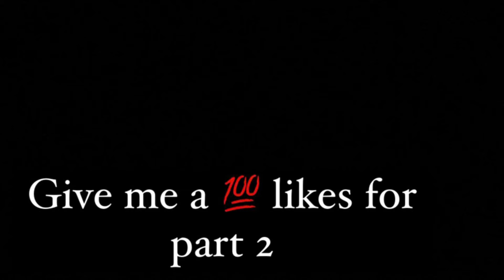WHATS YOUR BIGGEST ☹️ TURN OFF😡 | PUBLIC INTERVIEW | MIAMI BEACH ADDITION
Asking random people what’s there biggest turn off and Sea there response it was so funny must watch public interview at Miami beach